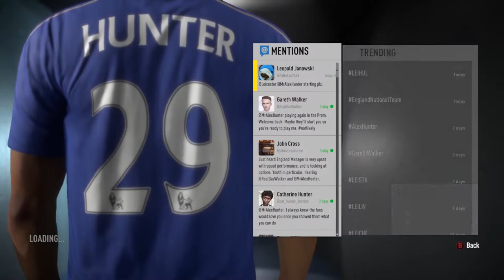Celerity bring money - FIFA 17 The journey PC let's play #8 - FIFA: The Journey Trilogy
Yo Guys !